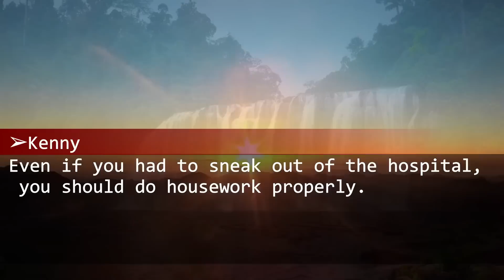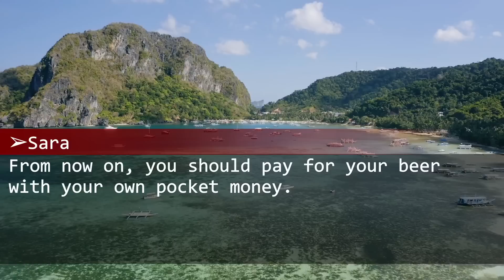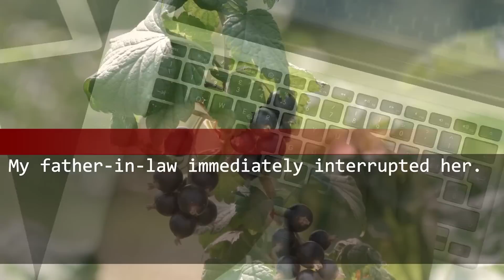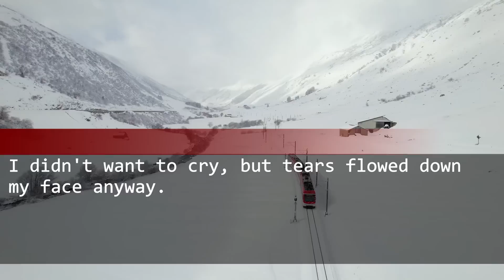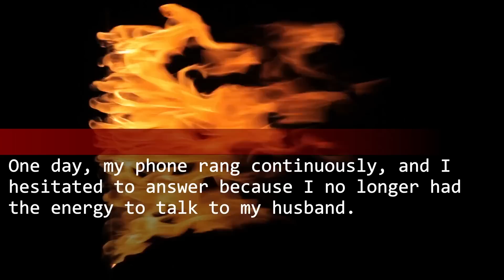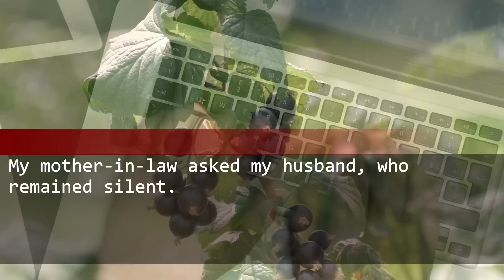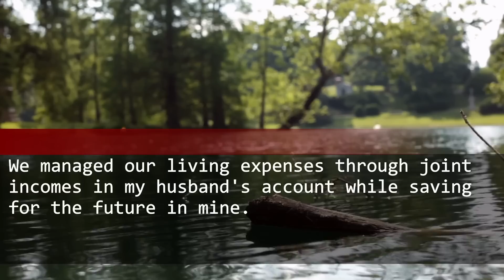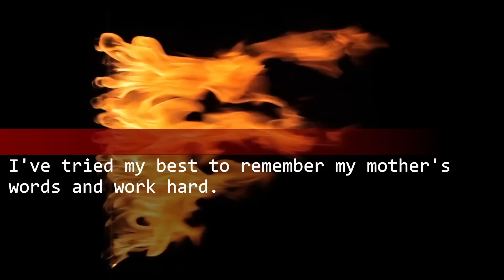While hospitalized for terminal cancer, husband said, "House is mess! Come home and clean it up."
But the doctor said to him.